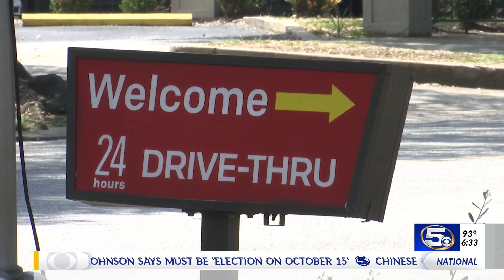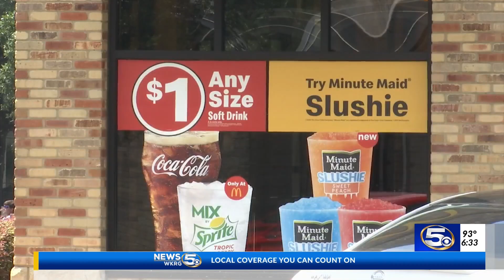Attempted rape suspect assaulted a woman in Downtown Mobile, witnesses say they are stunned